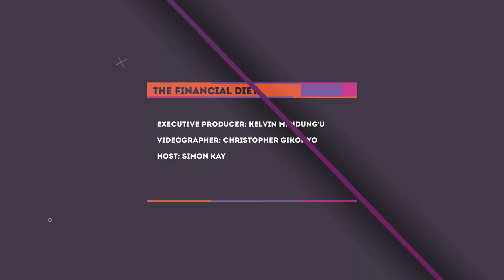The Financial Diet | Whatever you do - Start Now!